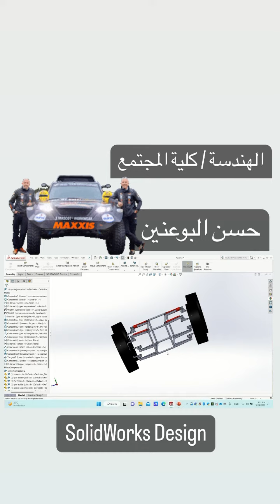Revolutionizing Car Design with SolidWorks: Hasan Alboainain's Tutorial 🚀 - short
🚗 شهدت تجربة مثيرة وتعليمية في الورشة التدريبية التي أدارها حسن البوعينين، الطالب المتألق من قسم الهندسة في كلية المجتمع بقطر! 🏎️ أبدع حسن في عرض مهاراته الاستثنائية في تصميم سيارة رالي باستخدام برنامج SolidWorks. 🛠️

يعتبر SolidWorks، بحد ذاته، إنجازًا هندسيًا، يقف كأساس في صناعة تصميم السيارات. 💡 يلعب دورًا أساسيًا في تشكيل مستقبل هندسة السيارات لرالي والصحراء، مما يوفر منصة متطورة للمصممين والمهندسين للتخطيط والتصميم وتحسين هذه الآليات عالية الأداء. 🌪️

تمكّنت دقة وتنوع SolidWorks من تمكين المهندسين من تحقيق أفكارهم الابتكارية، مما يضمن أن تكون سيارات الرالي والصحراء ليست فقط سريعة وقوية، بل أيضًا آمنة وكفؤة. 🌟 تساعد قدرات المحاكاة في تحسين التصاميم وإجراء تحسينات حاسمة لتعزيز الديناميات الهوائية، والمتانة، والأداء العام. 🏁

كطلاب هندسة طموحين، من الضروري أن ندرك القيمة الهائلة لأدوات مثل SolidWorks في دفع حدود الهندسة السيارات. 🚀 تحية لحسن لإلهامه لنا بتفانيه وشغفه بالتفوق في المجال الهندسي! 🙌

🚗 Had an exhilarating and educational experience at the tutorial led by Hasan Alboainain, a bright student hailing from the esteemed Engineering department at the Community College of Qatar! 🏎️ Hasan brilliantly demonstrated his expertise in crafting a top-notch rally car, all thanks to his adeptness with SolidWorks software. 🛠️

SolidWorks, an engineering marvel in itself, stands as a cornerstone in the automotive design industry. 💡 It plays an integral role in shaping the future of rally and desert car engineering, offering a sophisticated platform for designers and engineers to meticulously plan, design, and optimize these high-performance machines. 🌪️

The precision and versatility of SolidWorks empower engineers to bring their innovative ideas to life, ensuring the rally and desert cars are not only fast and powerful but also safe and efficient. 🌟 Its simulation capabilities help refine designs, making critical improvements for enhanced aerodynamics, durability, and overall performance. 🏁

As aspiring engineers, it's imperative that we recognize the immense value of tools like SolidWorks in pushing the boundaries of automotive engineering. 🚀 Kudos to Hasan for inspiring us with his dedication and passion for engineering excellence! 🙌